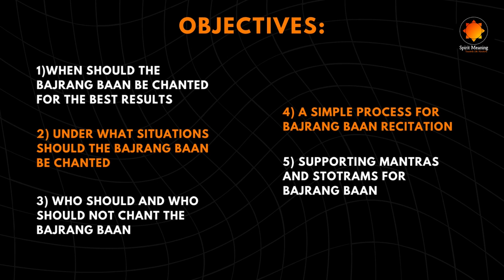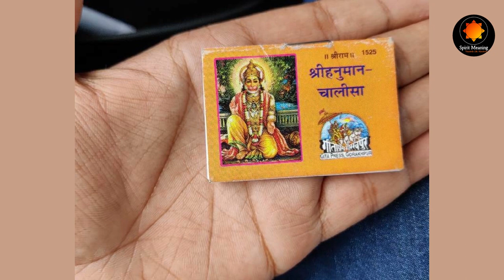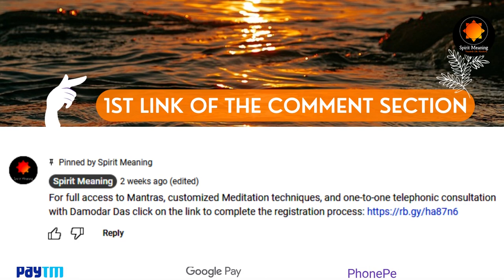Benefits of Chanting Bajrang Baan? | How to Read Bajrang Baan?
Like the Hanuman Chalisa, the Bajrang Baan is another useful Mantra tool with miraculous powers. Bajrang Baan is a potent chant in praise of Lord Hanuman. There are many benefits of chanting Bajrang Baan. In this video, we shall cover
1) Benefits of Bajrang Baan
2) When to chant the Bajrang Baan for best results
3) Who should chant the Bajrang Baan
4) A simple process, or vidhi for Bajrang Baan
6) How to Chant Bajrang Baan
7) Supporting Mantras and Stotrams for Bajrang Baan

If you find this video interesting, please consider donating to our channel, so that we can sustain this channel and cover more topics like this.